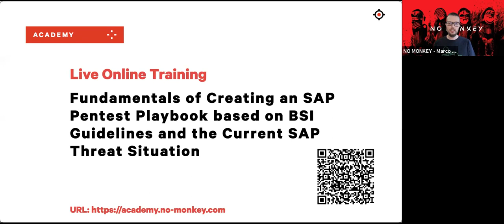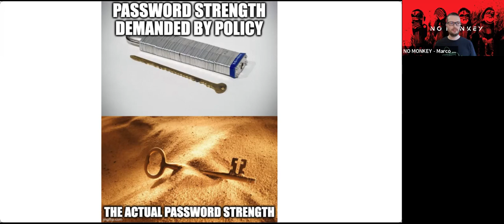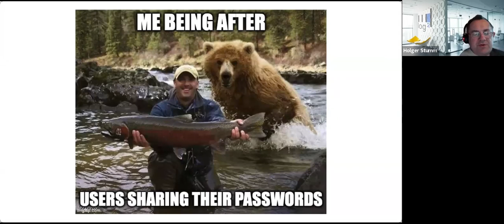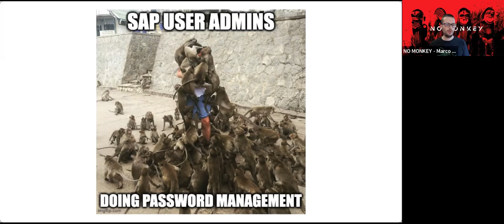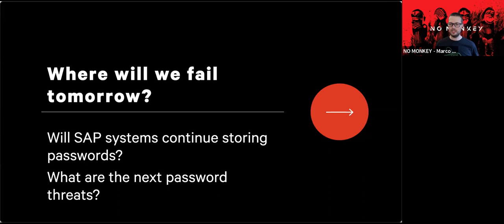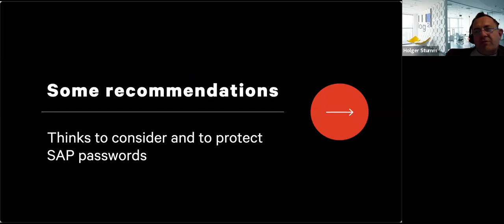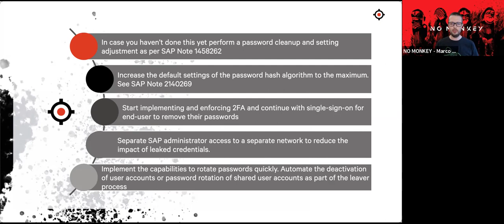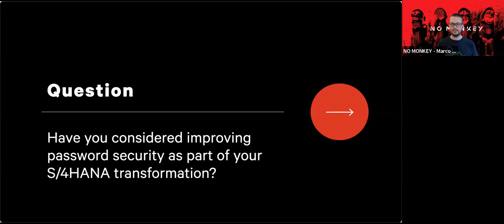Tacking SAP Security Together – Hacking SAP Passwords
We are excited to invite you to the first "Tackling SAP Security Together" for 2023.
This is a  must-attend event for anyone looking to stay ahead of the curve in the field of SAP cybersecurity.

A perfect fit for:
· Penetration Testers
· SAP System and Security Administrators

Listen in as Marco Hammel interview’s Holger Stumm, a seasoned offensive SAP security expert, on the art of hacking and protecting SAP passwords. Delve into the various tactics that hackers use to gain access to SAP systems by collecting or compromising SAP user credentials. Then learn how SAP security leaders secure SAP credentials to prevent unauthorized access. This event is going to be jam-packed with valuable insights and practical tips from an offensive and defensive point of view.

The  more we know, the more we learn, the easier it gets to implement effective SAP security measures within your organization.

Topics covered:
– Learn where and how your SAP environment stores credentials
– Understand some backward compatibility constraints for certain password-based authentication methods.
– Learn how threat actors can utilize weak credential protection practices to compromise an SAP environment and how you can mitigate the risk.

As always, these events work best when everyone participates. Don't miss this opportunity to enhance your knowledge and skills while connecting with other experts at the next "Tackling SAP Security Together".

Join log2’s CEO Holger Stumm and NO MONKEY's Co-Founder Marco Hammel, in the fight against SAP cyber threats.